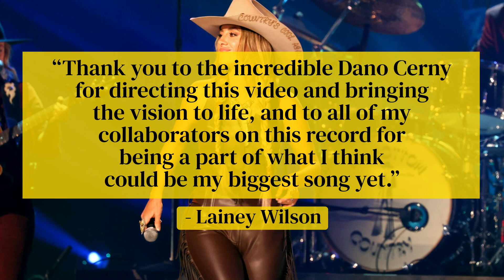Lainey Wilson Opens Up About 'Feeling At Home With The One You Love' | Fast Facts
Lainey Wilson Opens Up About 'Feeling At Home With The One You Love.'